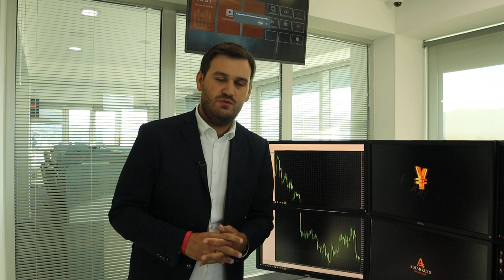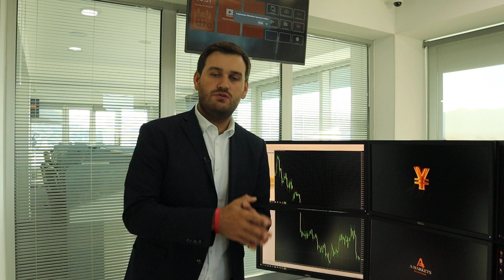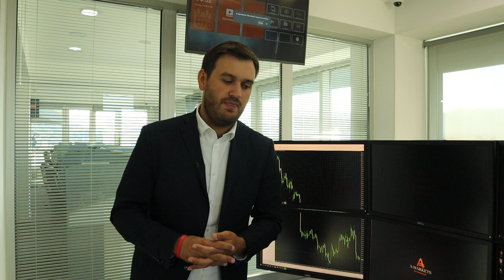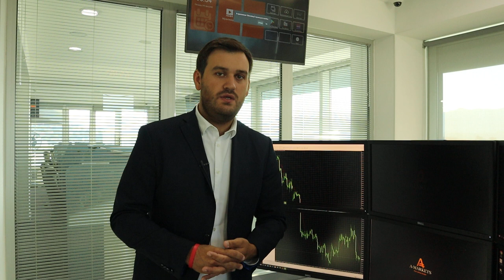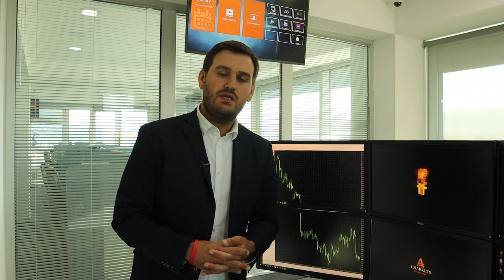Деноминация рубля! | AMarkets